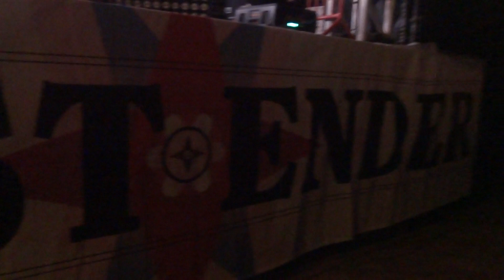CARLO LIO @ EAST ENDER BARCELONA - 15 JUNE 2012 - [HD]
SCI + TEC STAGE